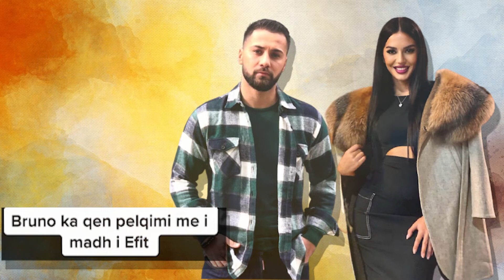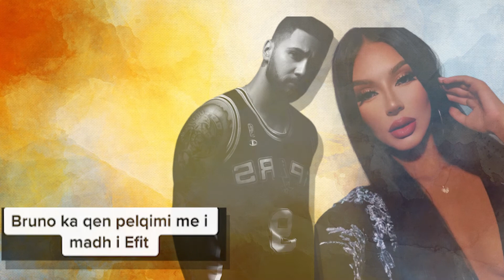Bruno ka qene fiksimi... Keshtu shprehet Efi per te! Gjerat ndryshan pas...?